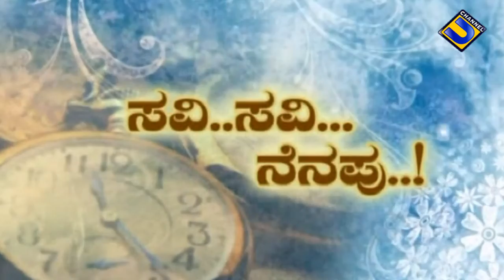"ಸವಿ-ಸವಿ-ನೆನಪು"@ ಅಮೃತ ಆರ್.ಕೆ